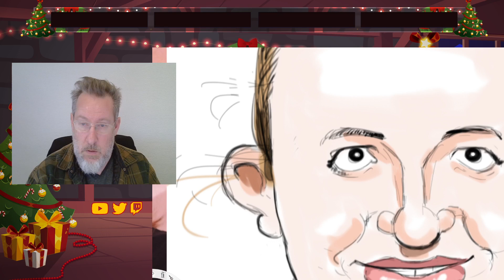LIVE ART KADRAN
Direct drawing, sketching,...